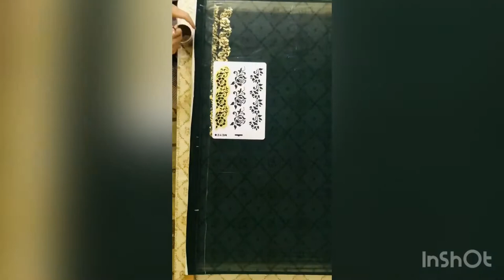Stencil and hand painted suit / full tutorial/ easy 🌸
Colors used - fevicryl acrylic colors , fevicryl powder metallic golden color mixed with binder (medium 2) of fevicryl
Stencils - available at any local store
Fabric - georgette
Brushes - avinash flat and round brushes